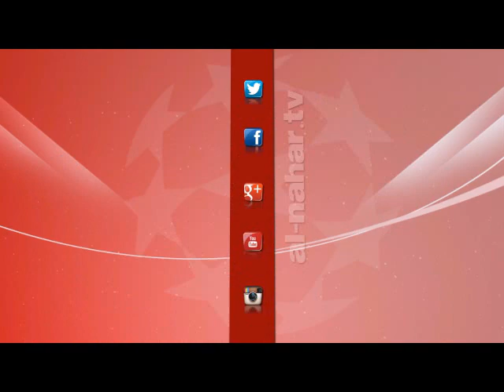حصاد_النهار | لقاء مع الكابتن مصطفي يونس و رؤيتة للاحداث الاخيرة في الكرة المصرية